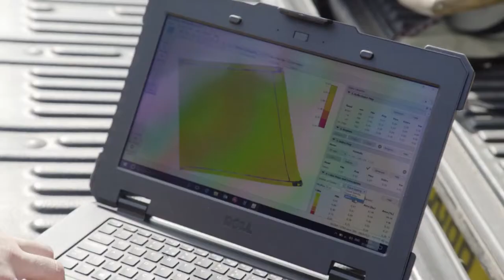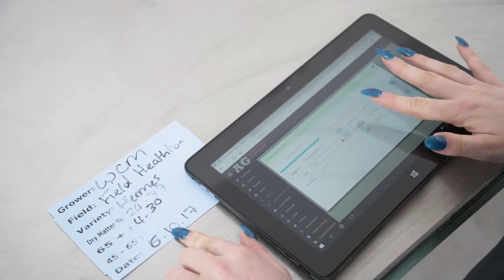Whole Crop Marketing: Corporate Video